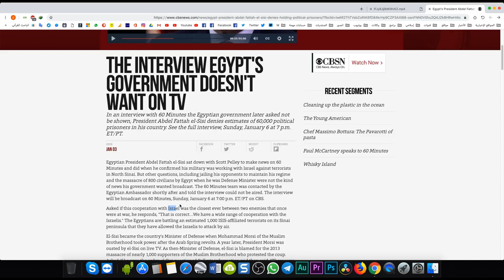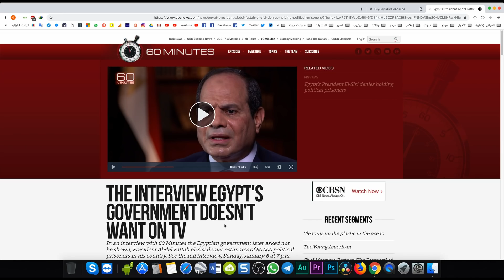لماذا طلب السيسي عدم إذاعة مقابلته مع برنامج 60 Minutes في قناة CBS الأمريكية؟